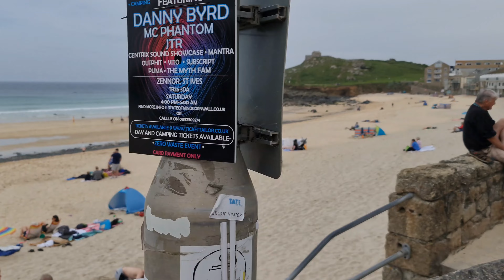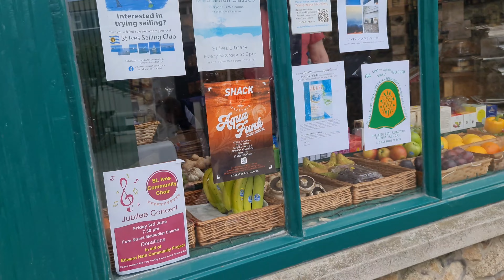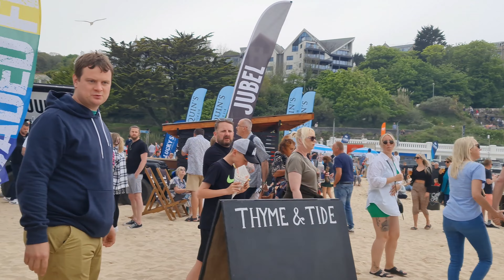St. Ives food and drink festival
Beach food